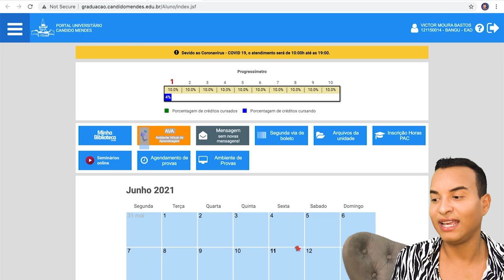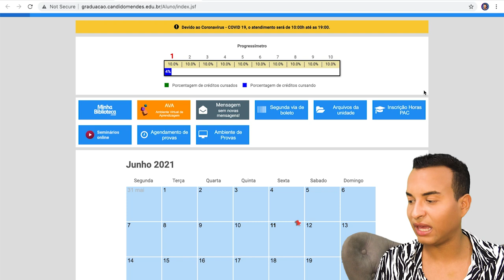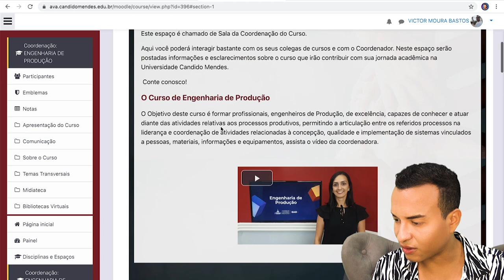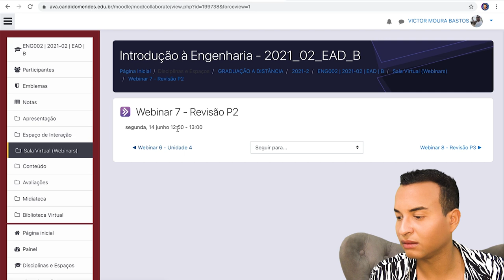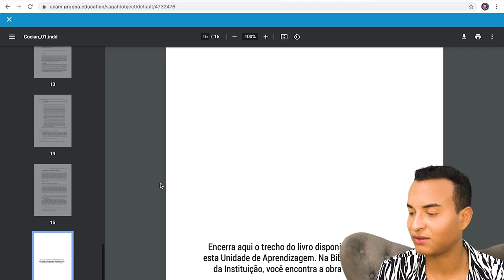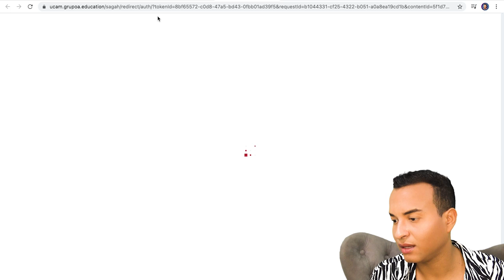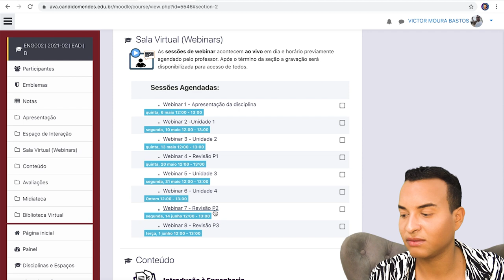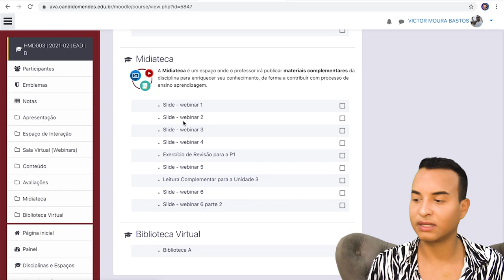Como é o Ambiente Virtual (AVA) da UCAM (Universidade Candido Mendes)?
Veja neste vídeo como são as vídeo aulas do Universidade Candido Mendes - UCAM à distância (@UCAMoficial ). Veja como é o material didático, apostilas, as atividades, provas, notas e como funciona o ambiente virtual de aprendizagem de modo geral.